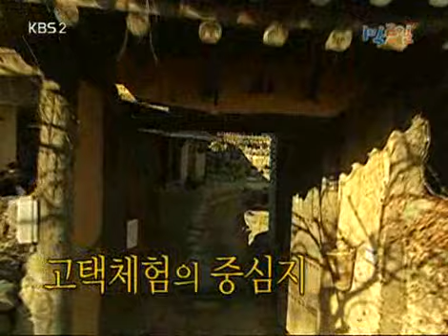[해피선데이] 1박 2일 - Two days and one night 20080217 # 001